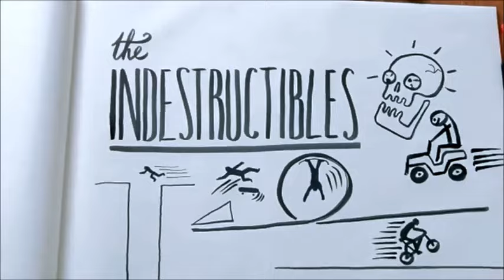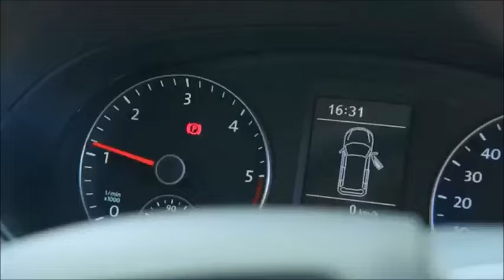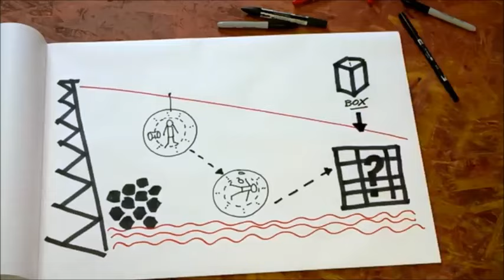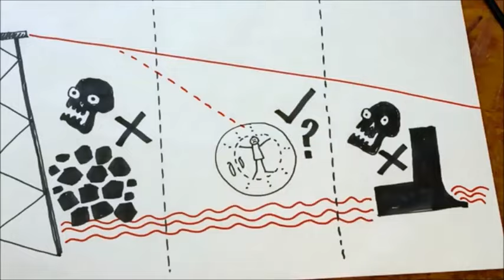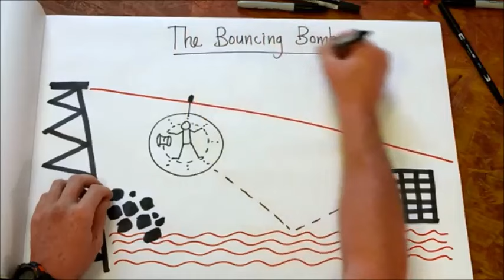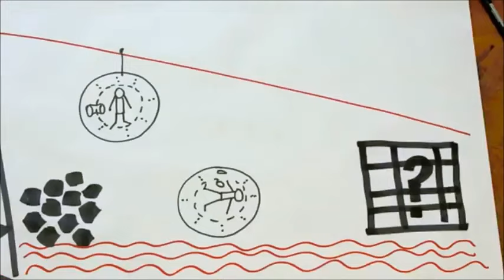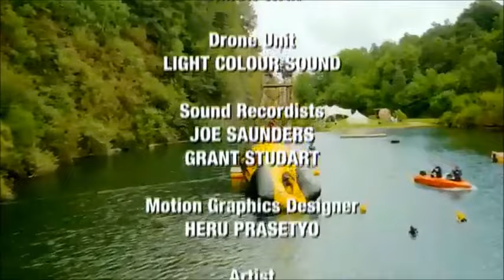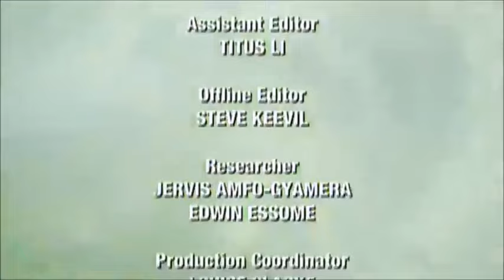Adrenalin Quarry, Liskeard